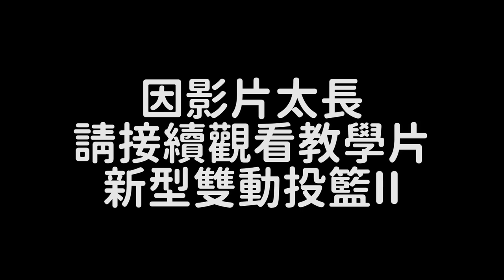若果習慣久了未能改成單動投籃,也可試一下:2 MOTION新型雙動投籃 CoachFui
改不了單動投籃的小夥伴,調整一下你的雙動投籃.也能側撤也能3分,能參考Luka Doncic的發力摸式